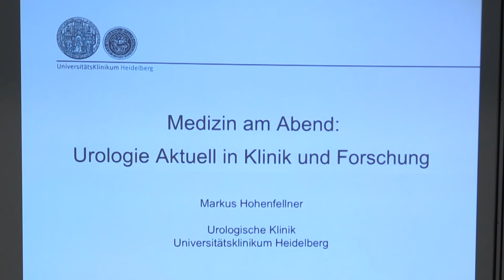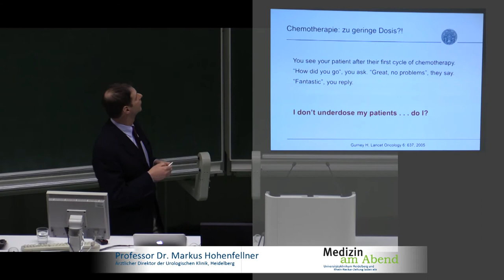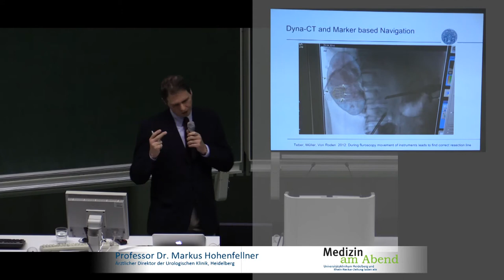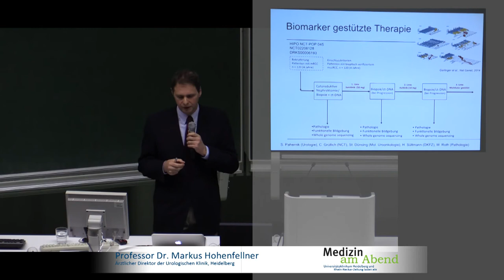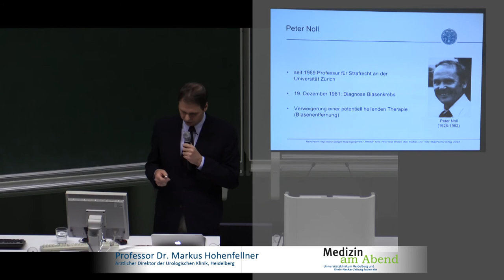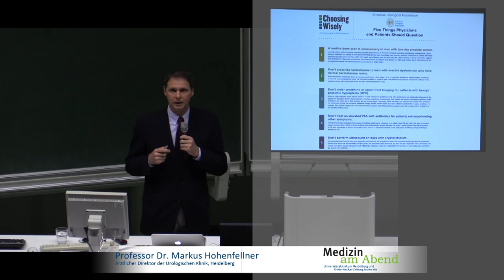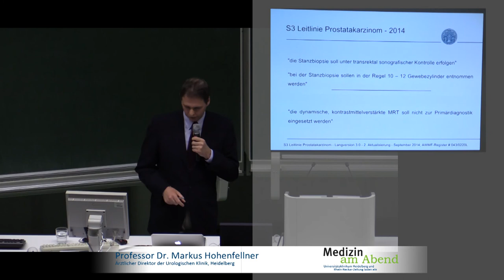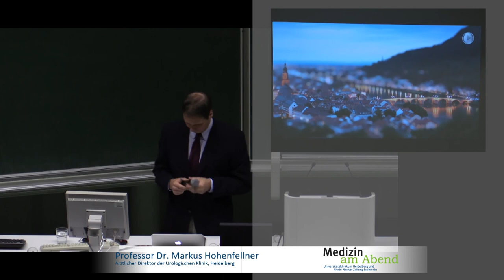Medizin am Abend, 18. Februar 2015, Prof. Hohenfellner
Urologie aktuell in Klinik und Forschung